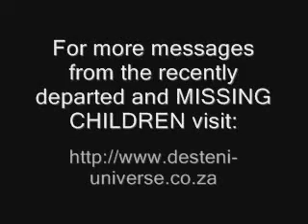鬼馬楊果2!UFO工廠!飛碟內部!量子航行!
楊果(第二集). Yankor 2 UFO Designs.